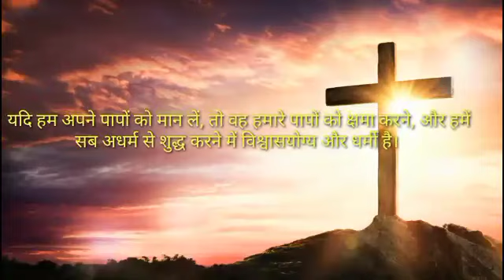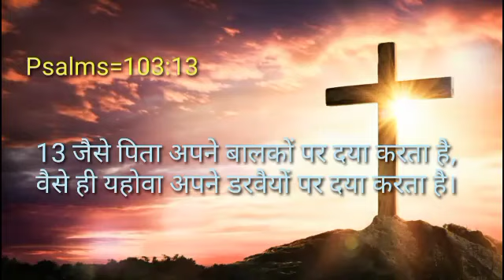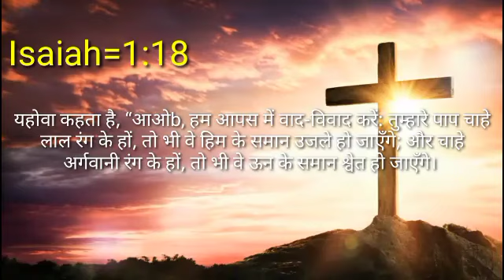Aji ami visit Kiya gagar gat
Preaching:📘📄🎤Rajkumar Taid.

writen🔦This God word ✉